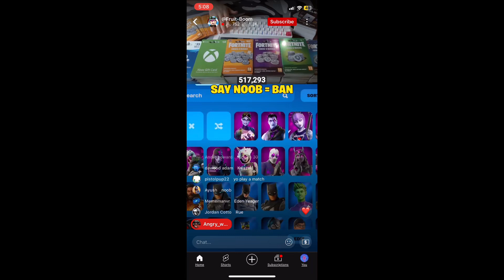These creators need to stop scamming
Stop these people from scamming innocent people.
person that made the thumbnail:@Rxocky